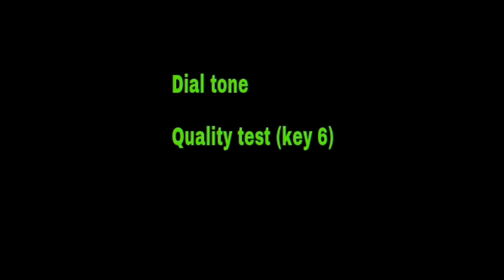Dial tone: Key 6 Quality test